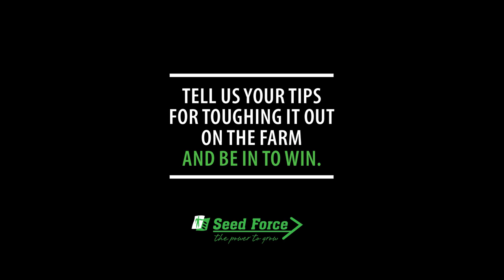Buck Shelford - Tough Bastards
Hear the uncut story of Wayne/Buck Shelford how he lost his testicle during  a rugby game at All Blacks vs France 1986.
and be in to WIN!